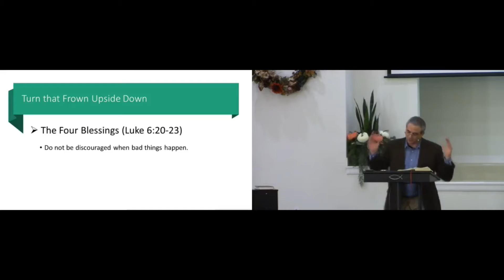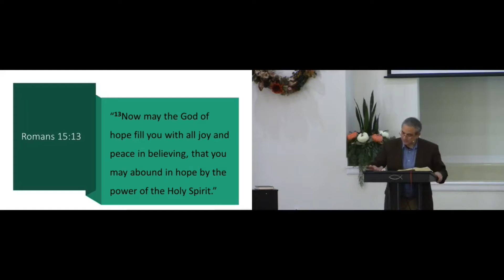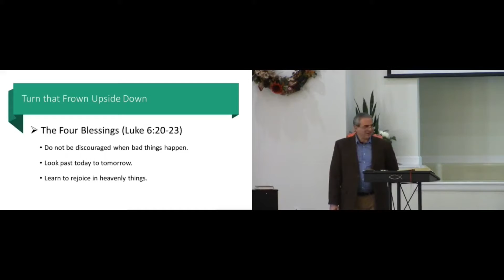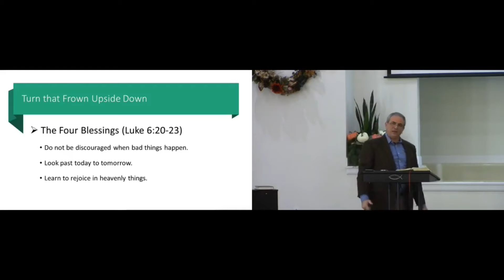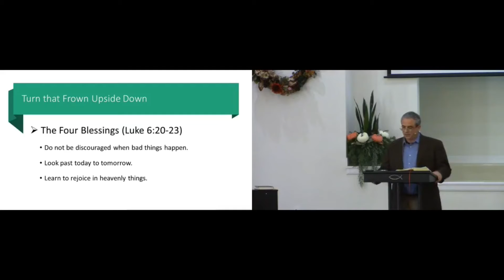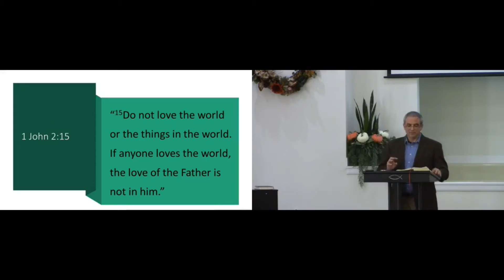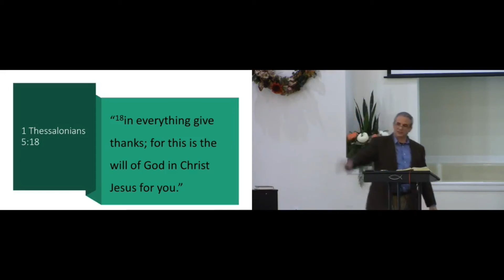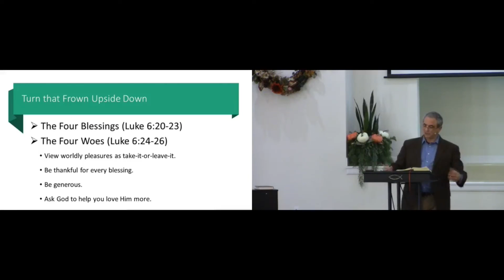"Turn That Frown Upside Down" | Luke 6:12-26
Pastor Raymond Bouchoc brings the Sunday morning message at BHBC, from Luke 6.
Message given 11/7/21.